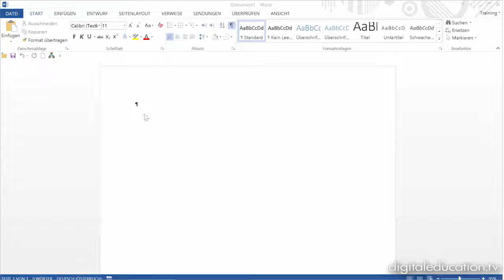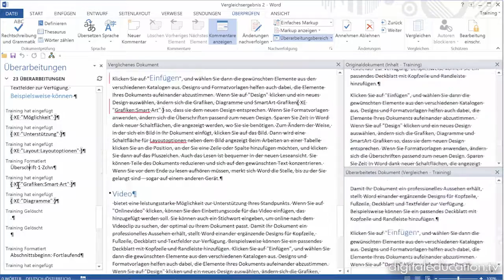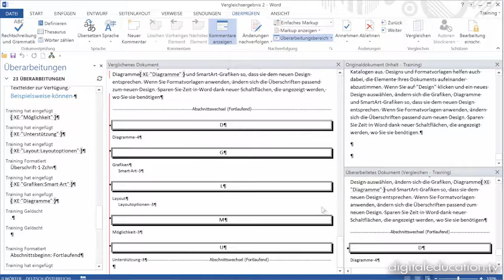Neu in Word 2013 - Zwei Dokumente vergleichen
digitaleducation.tv produziert videobasierte E-Learnings über allgemein gültige Inhalte wie Windows, Office, Management und ähnliches mehr. Dieses Video zeigt einen Ausschnitt aus unserem Neu in Word 2013 Training.